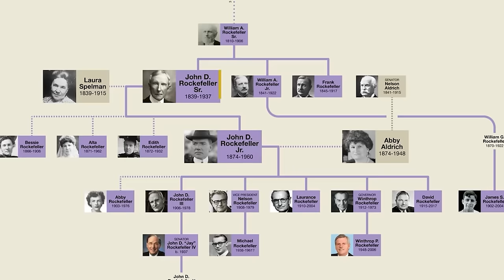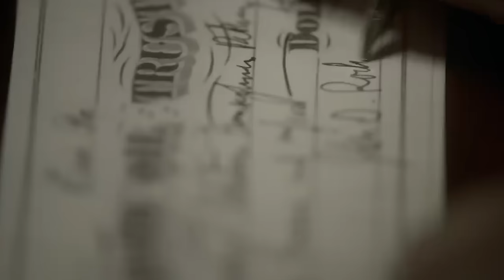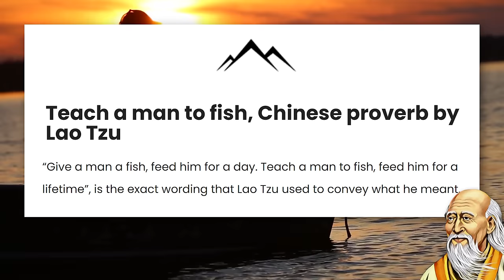Why The Rockefeller Fortune Will Last Forever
John D. Rockefeller was the world’s first bona fide billionaire, meaning that his billion-dollar status wasn’t retroactively calculated with inflation. Instead, he was the first person to own a billion’s worth of assets in real time and that’s even after the Great Depression wiped $10 billion from his bank accounts. But even that barely caused a dent to his pocketbook.

Now, his fortune is spread across six generations and 70 heirs so it’s understandable why he has such a divisive reputation. For some, he was a revolutionary tycoon and trendsetting philanthropist. For others, he’s a puppet master who used his wealth and power to skew the law in his favour. In any case, you don’t make $360 billion without making a few enemies (or friends in high places). Thankfully the rules which helped him change the landscape of business and commerce can be followed by anyone, so let’s examine them to separate the man from the myth.

It’s time to learn How History Works as we explain ‘Why The Rockefellers Never Lost Their Fortune’

Written By: Sam Ely

Video Created By: Gabriela Gutierrez

Footage Courtesy of: Getty Images